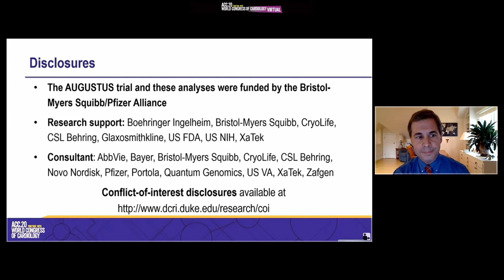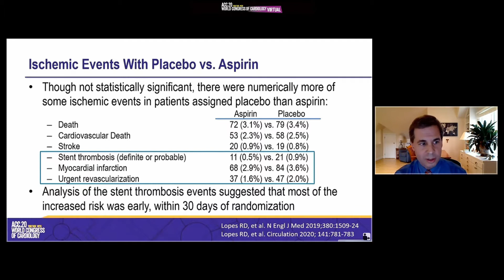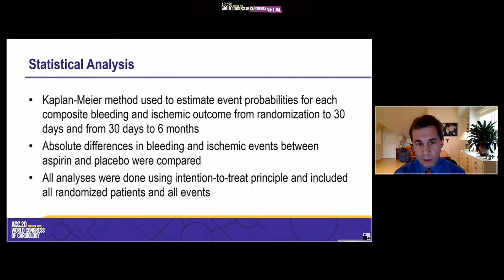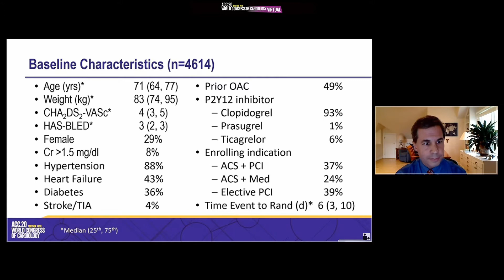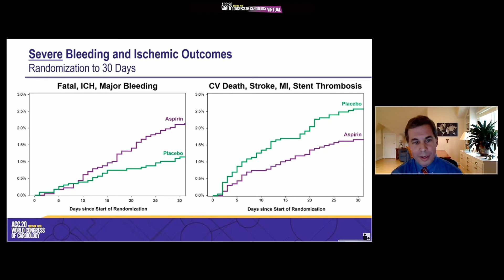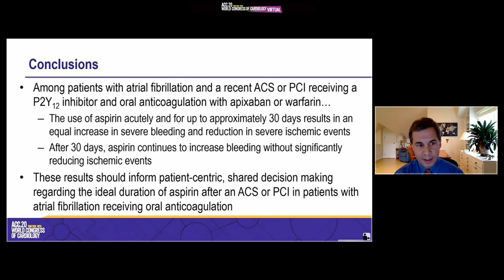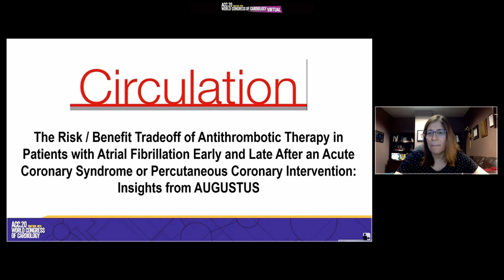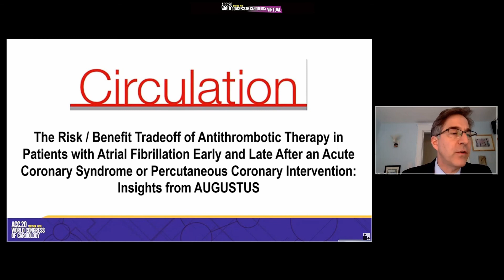ACC 2020: Hvor lenge bør pasienter ta Aspirin etter ACS/PCI Hos pasienter med Atrieflimmer?